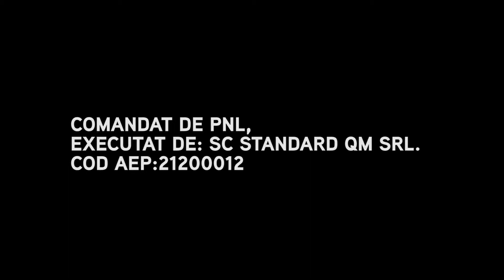PORTRET DE CANDIDAT P1 VLADIMIR PETRUT FAPTE NU VORBE